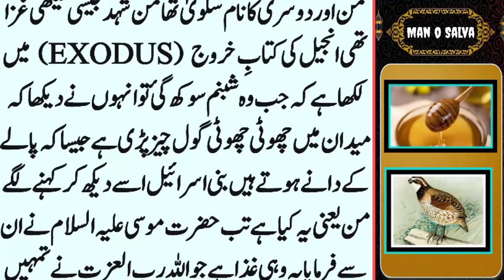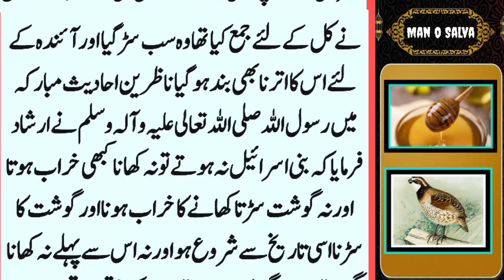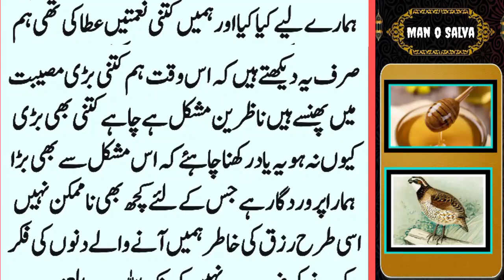Man o salwa ka waqia | Manna and quail story | Food of heaven | jannati khana | Urdu| INFO at Shoaib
Man o Salwa is a meal which was gifted to Bani Israel, Bani Israel were the people during the time of Prophet Musa AS. The people of Bani Israel requested Prophet Musa AS to ask Allah for a special meal to fulfill their hunger. Man meaning a type of sweet Man was like dew drops that can be found on trees, plants, and rocks. After that, it is used into sweet honey which they picked up and savor them with. Man used to descend on the as snow descends it is sweeter than honey and whiter than snow. Salwa was a kind of Bird, a quail, People used to catch it and turn it into the roasted meat. It was such a blessing to eat the roasted meat of Quail which was indeed a blessing for Bani Israel after Prophet Musa AS prayed to Allah. Only Allah knows the best how Man and Salwa actually tasted like, as we can not imagine the sweetness more than honey and whiter than milk, as it is above our heads.

. . . . . . . . . . . .   Instagaram. . . . . . . . . . . .